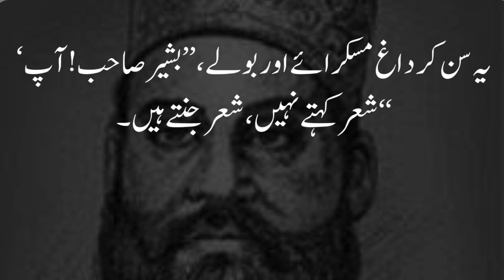Ap Shair Kahte Nahi, Shair Jante Hain | Urdu Funny Story by Daagh Dehlvi | Shahwaiz Malik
🌟 Welcome to Kahani Suno With Shahwaiz Malik, your portal to laughter and storytelling! 🎙️ In this episode, we present the delightful Urdu story, "Ap Shair Kahte Nahi, Shair Jante Hain" by the witty Daagh Dehlvi.

🤣 Get ready for a dose of humor as Daagh Dehlvi takes you on a comical ride where someone claims not to be a poet, yet reveals a profound understanding of poetry. The story unfolds with witty dialogues and clever twists that showcase Dehlvi's unique humor.

🎭 Let the enchanting voice of Shahwaiz Malik be your guide through the entertaining twists and turns of this amusing tale. From clever wordplay to humorous anecdotes, "Ap Shair Kahte Nahi, Shair Jante Hain" promises to leave you in splits.

🎉 Thank you for being a part of Kahani Suno With Shahwaiz Malik - where stories come to life, and laughter is the best medicine! 🌈✨